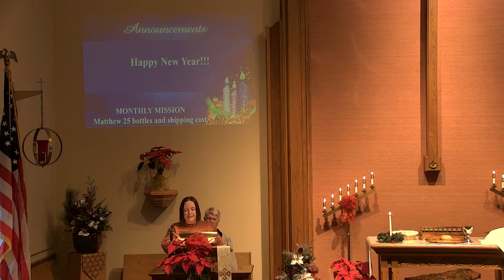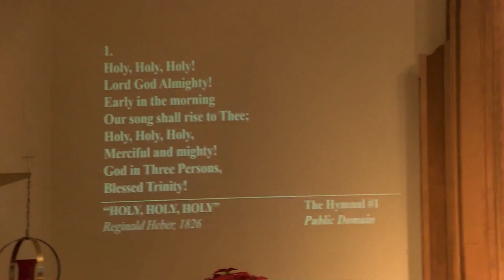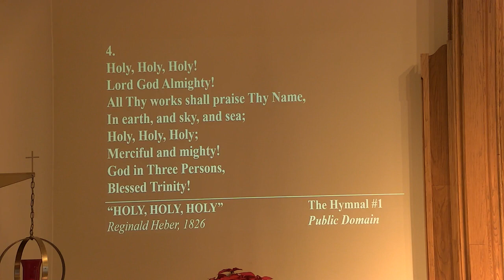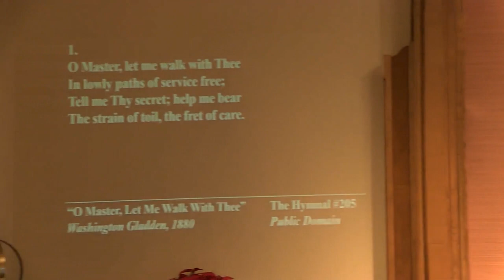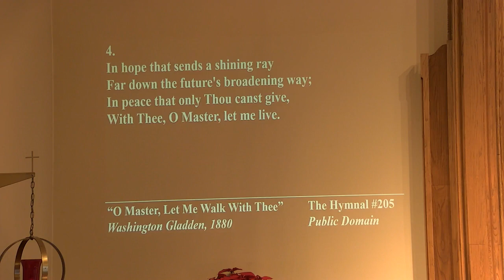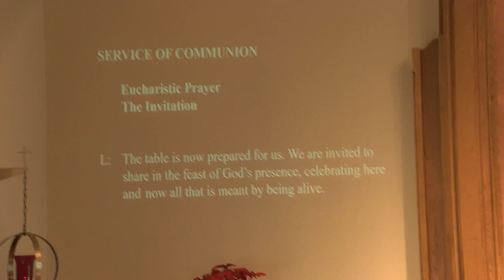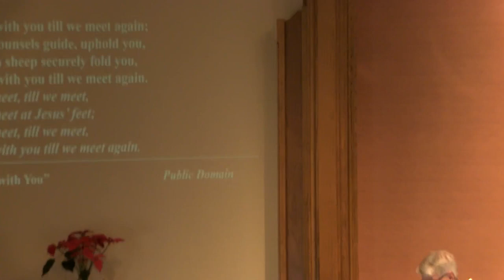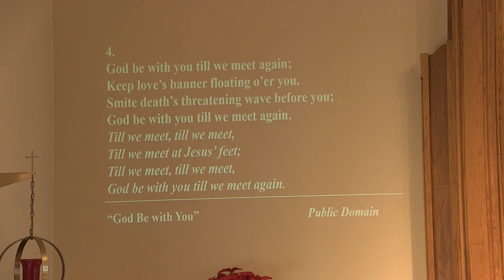01 01 2023 What Makes For a Good Year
Sunday Service from New Years Day January 1, 2023 led by Rev Greg Young

Our Saviour's United Church of Christ in Germantown, WI.
The message for the service is "What Makes For a Good Year"  by Rev Greg Young